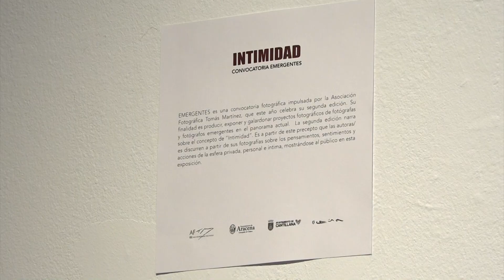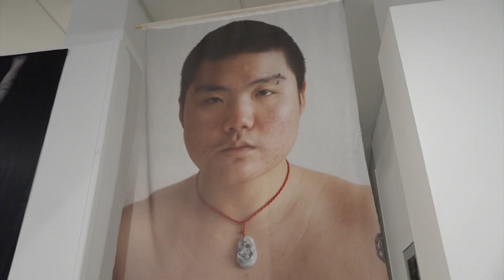Inaugurada la XXV edición de las Jornadas Fotográficas de Aracena